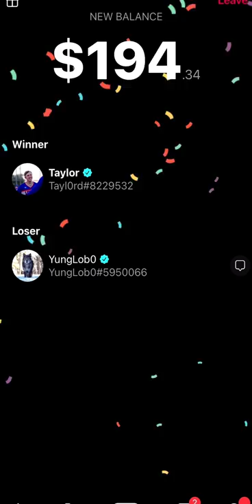1v1Me App - HOW I MAKE $1,000's BY PLAYING VIDEO GAMES - Call of Duty, Apex & Madden Wager | SHORTS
1v1Me App - HOW I MAKE $1,000's BY PLAYING VIDEO GAMES  - Call of Duty, Apex & Madden Wager | SHORTS